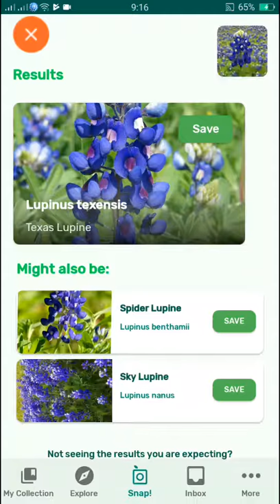PlantSnap identifies a Texas Lupine (Lupinus texensis)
Lupinus texensis, the Texas bluebonnet or Texas lupine is a species of lupine endemic to Texas. With other related species of lupines also called bluebonnets, it is the state flower of Texas.

It is an annual which begins its life as a small, gravel-like seed. The seed has a hard seed coat that must be penetrated by wind, rain, and weather over the course of a few months (but sometimes several years). In the fall, the bluebonnets emerge as small seedings with two cotyledons, and later a rosette of leaves that are palmately compound, with five to seven leaflets 3–10 cm long, green with a faint white edge and hair. Growth continues over the mild winter, and then in the spring takes off, rapidly grow larger, before sending up a 20– to 50-cm-tall plume of blue flowers (with bits of white and occasionally a tinge of pinkish-red). The scent of these blossoms has been diversely described; many people say they give off no scent at all, while a few have described the scent as 'sickly sweet'.